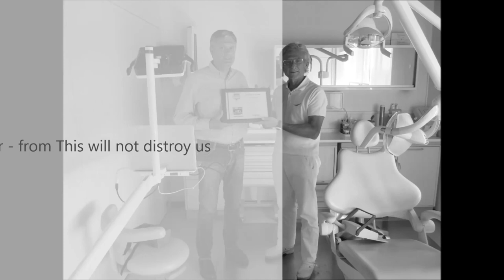Dr Marcello Marchesi, NAVIDENT Certification Course May 23, Modena IT